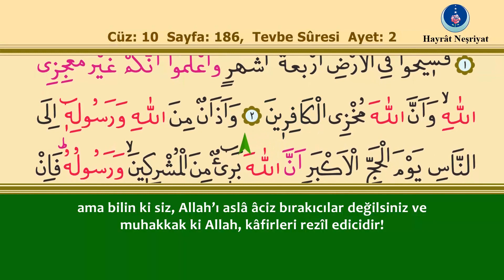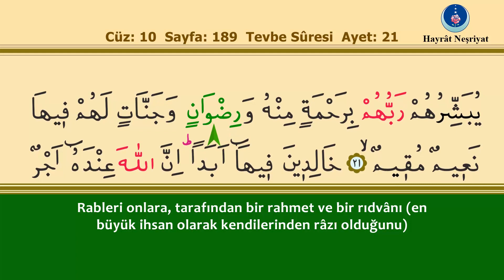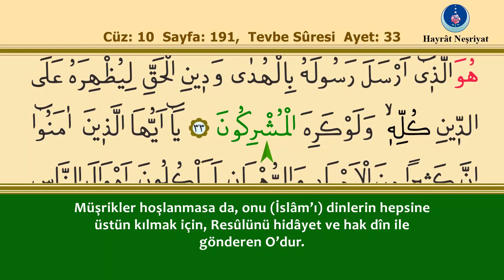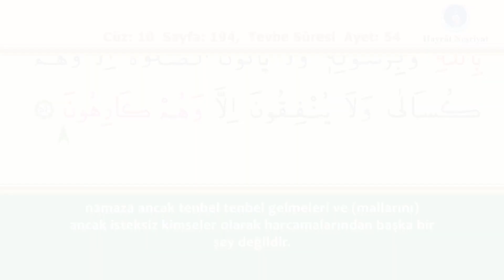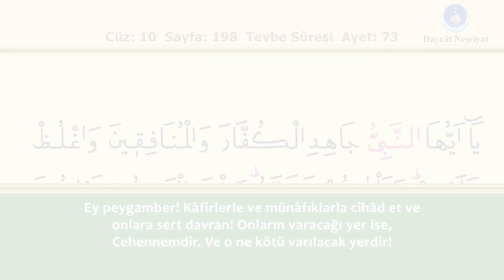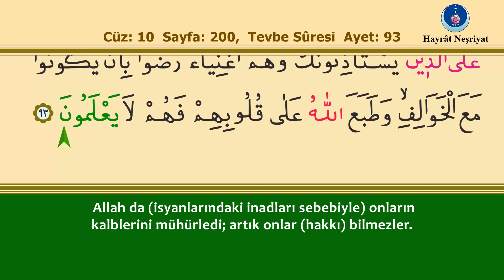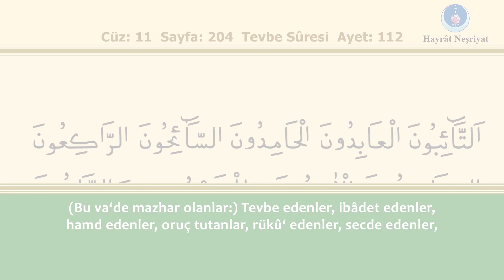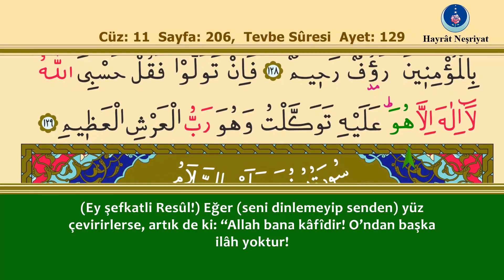9. Tevbe Suresi - İshak Danış, Takipli ve Türkçe Mealli